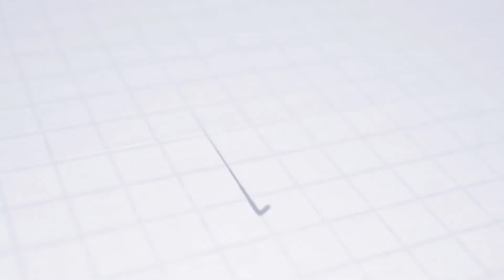ASTV REVIEW | Matúš Kmeť | FL | FK Železiarne Podbrezová - AS Trenčín 2:0 (2:0)